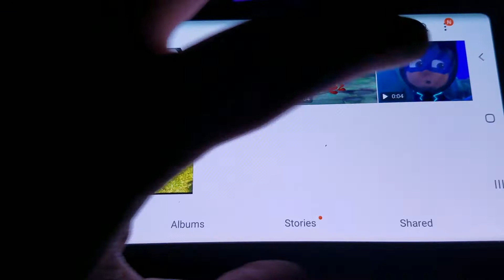Catboyladdin Part 22 Lorax Announcements/Gekko New Master Is Randall Boggs